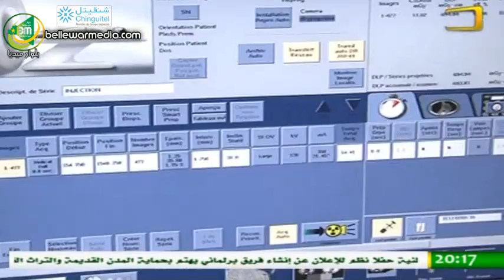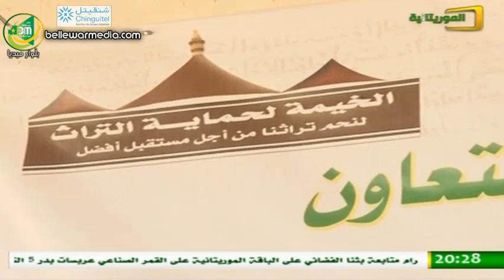نشرة اخبار قناة الموريتانية ليوم 12/01/2016 - بته بنت اليدالي